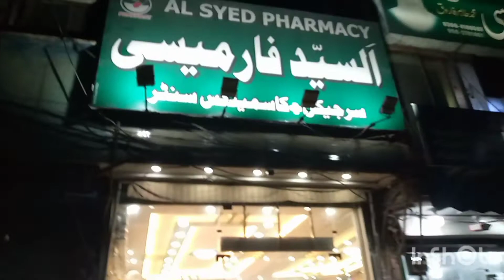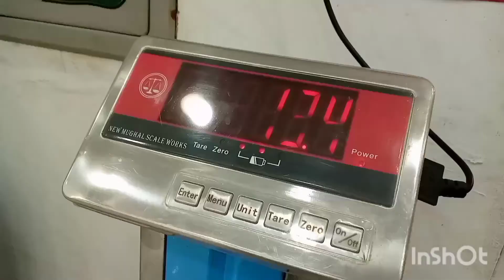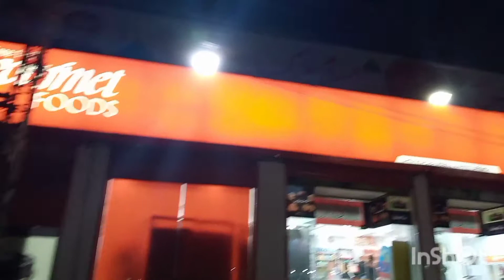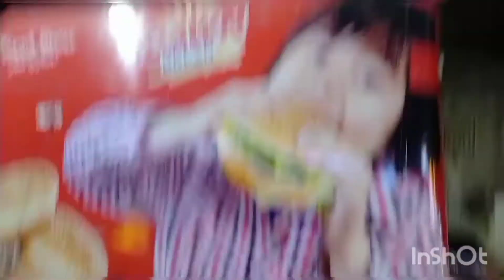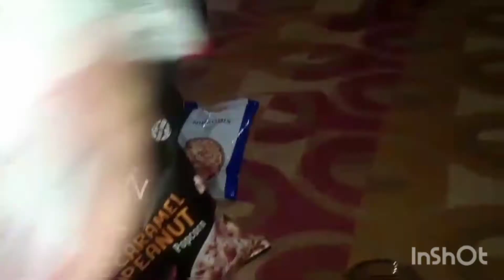HapPy raining Night|| buht khaya enjoy kia || barish me ice cream ka maza|| garalo pangy